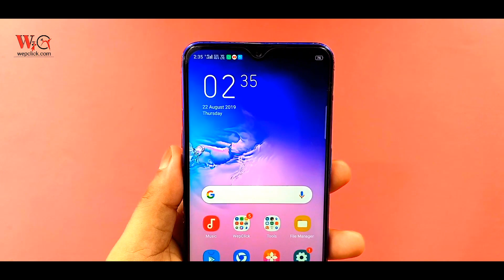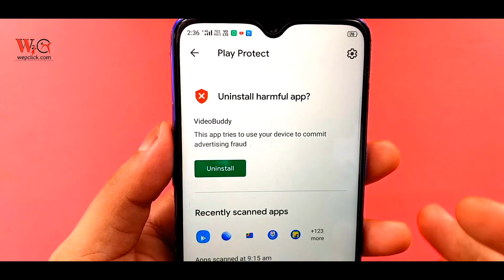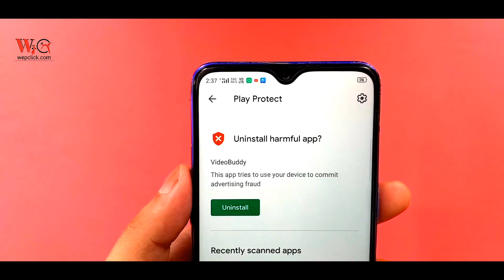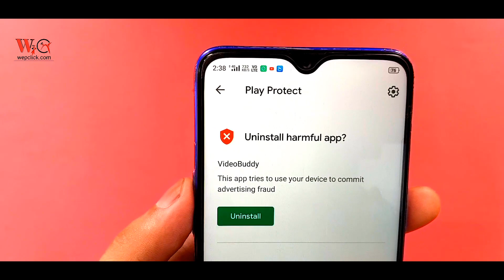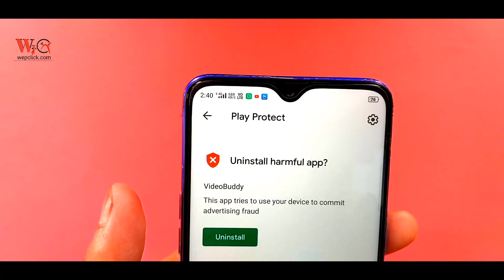Very Very Important Setting for all Android Users | Always Keep ON this Setting | Protect Privacy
Hello guys , Today's video - I  will tell a you a very important setting for all android users.This setting must be kept on all android users at all times.In this video - I will show you a secret setting in android phone to related privacy.How to protect your Privacy , I will show you in this video For more information watch full video till end.